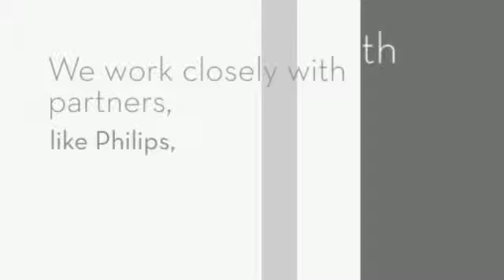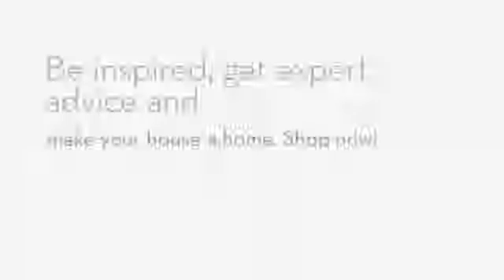Lighting Shops Singapore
Browse a lighting shop for inspiration on how to change the look and feel of a space. for more information on lighting shops Singapore. Lighting really brings in a new dimension and can make a simple yet dramatic change to any space. Therefore choose the best lights from the lighting shop Singapore and make your abode look beautiful.